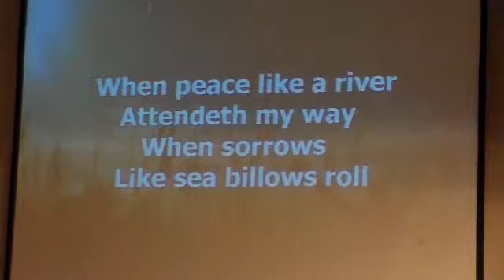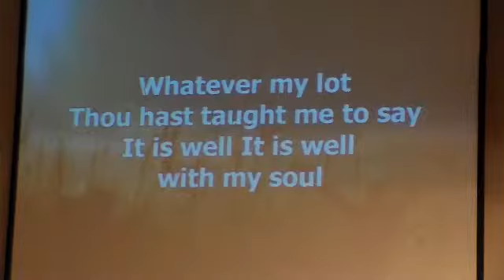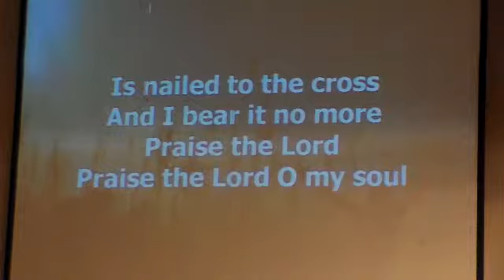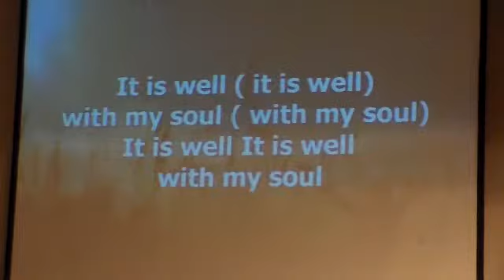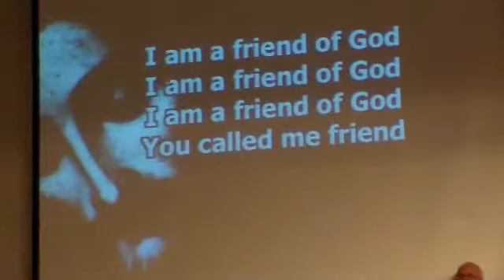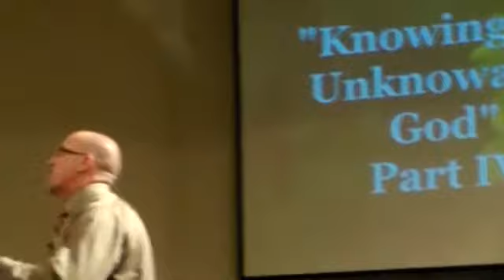Knowing The Unknowable God PT IV Pastor Jim Rogers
If you are encouraged by this or any message from First Baptist Church of Poinciana,